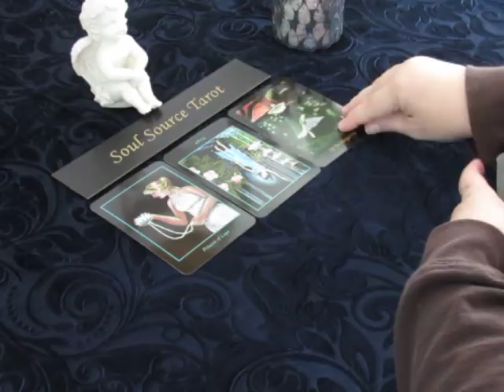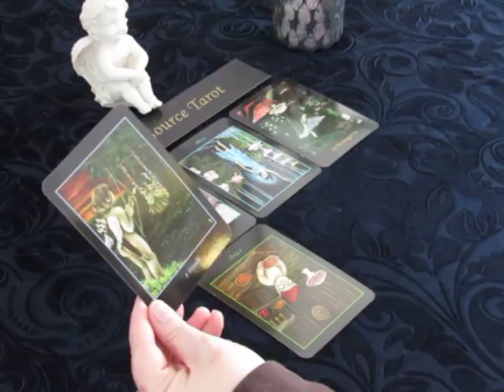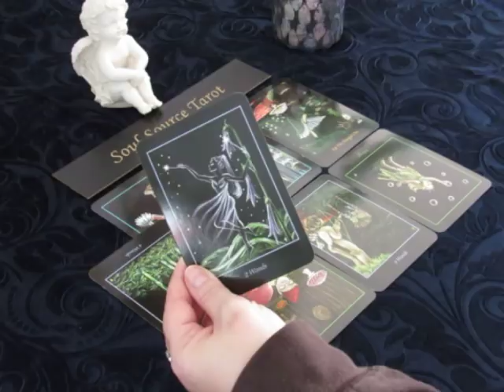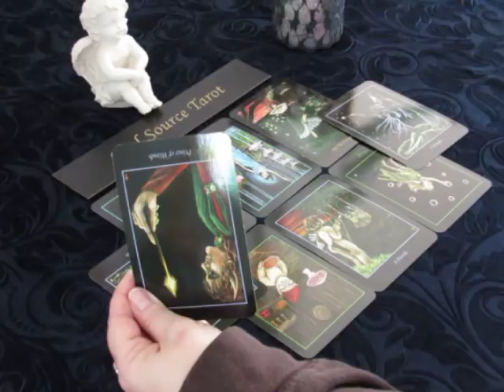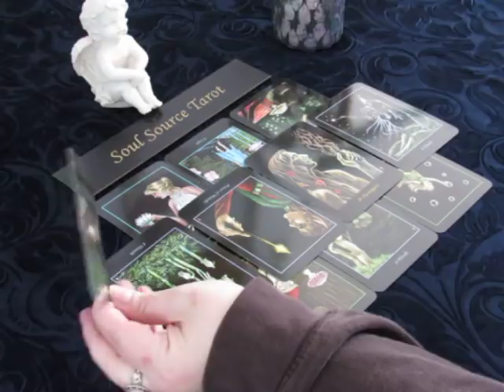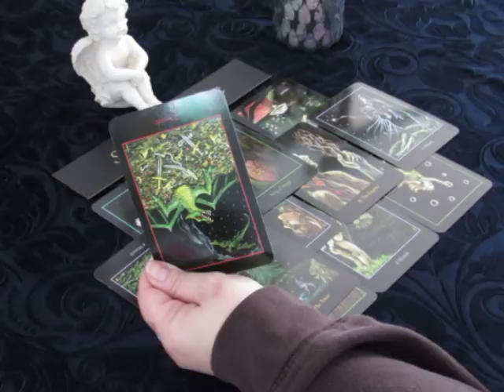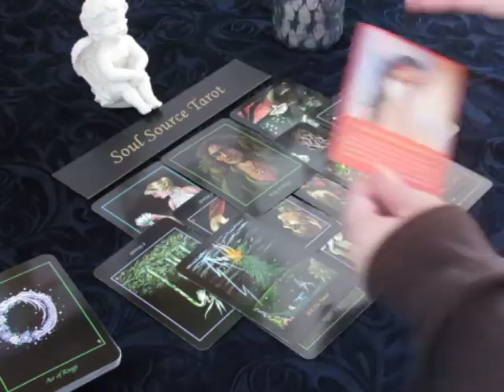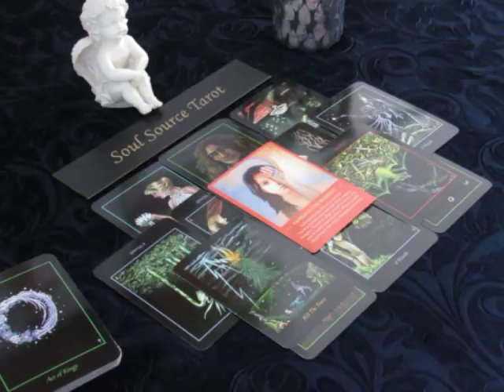~The Daily Vibe~A New Opportunity In Love Perhaps~March 22 2018 Daily Tarot Reading